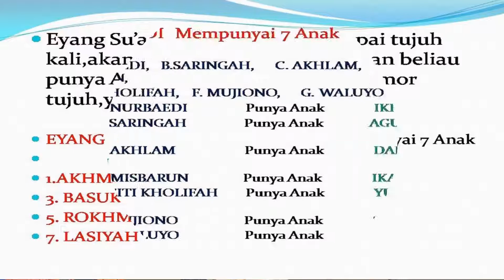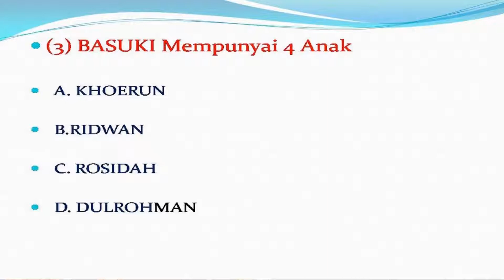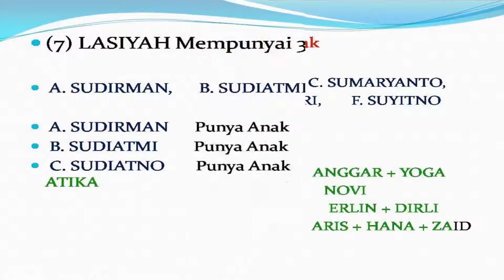Silsilah Keluarga Eyang Su'aeb - Cikadu Lumbir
Eyang Suaeb yaitu anak ketiga dari keturunan Eyang sanraji, Alhamdulillah,kami yang membuat Vidio ini keturunan eyang suaeb,simak gambar vidionya ,semoga bermanfaat.